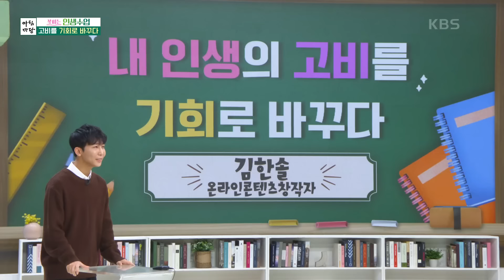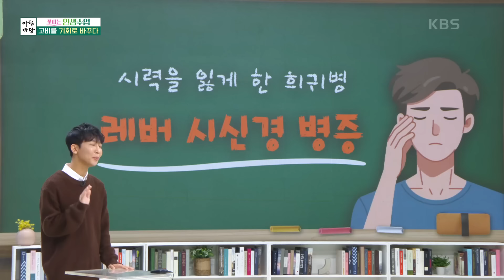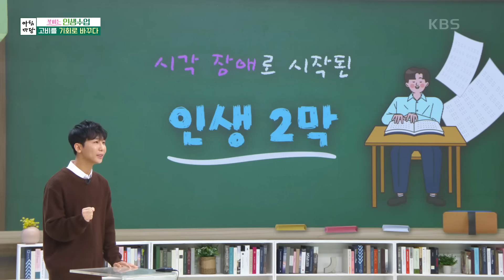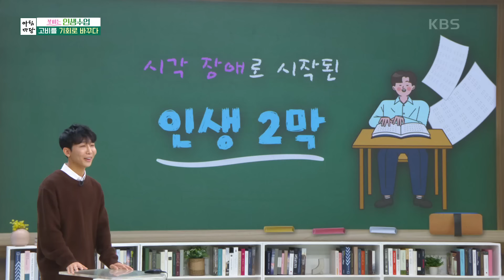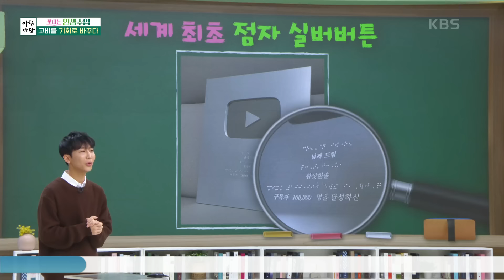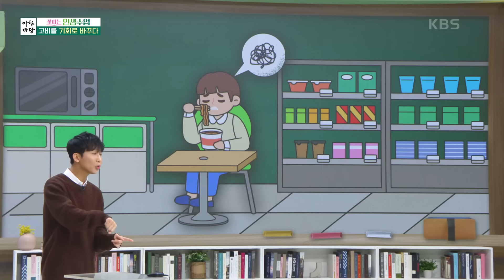김한솔 온라인콘텐츠창작자, 고비를 기회로 바꾸다 [아침마당] | KBS 241107 방송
김한솔 온라인콘텐츠창작자, 고비를 기회로 바꾸다